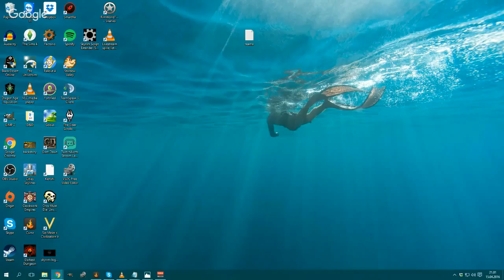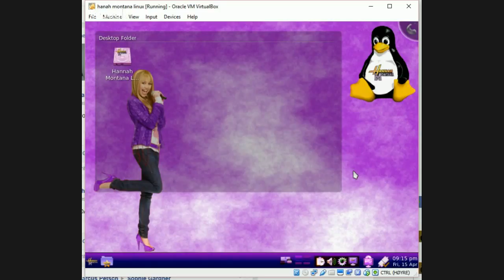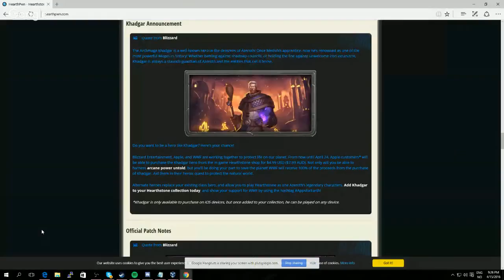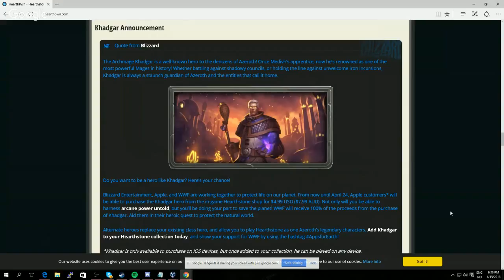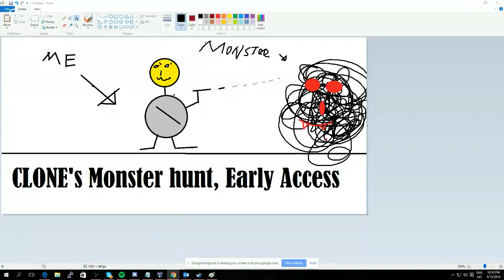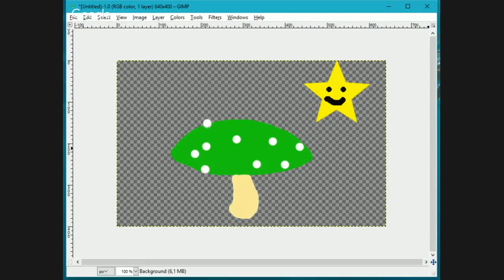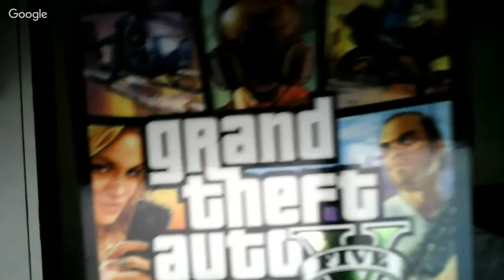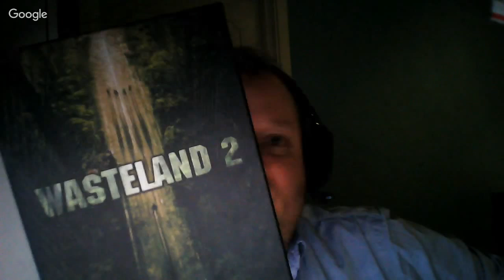100 bottels of beer on the wall with my friend Clone84 16 april 2016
Thank you so much for taking the time to see my video. I really hope you like it.

So I am a gamer, and I do lets play because I think its fun to do, and it keeps me busy and happy.